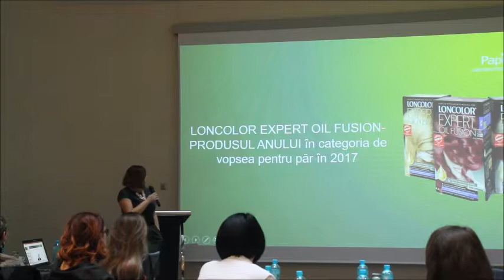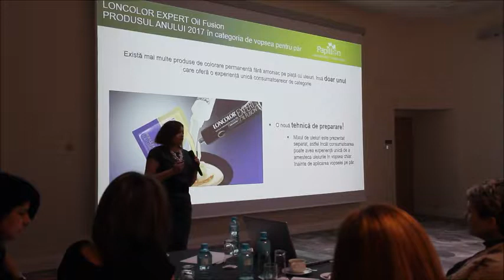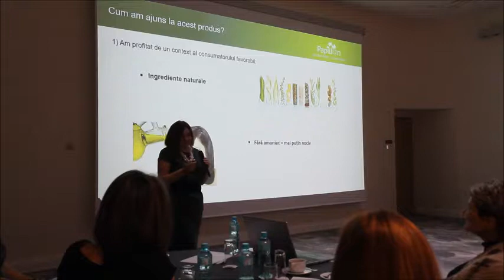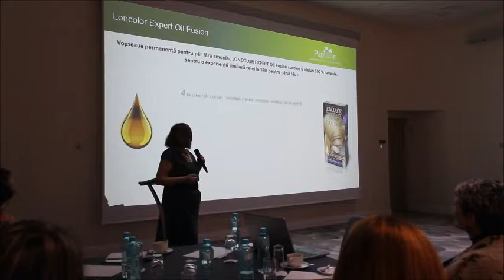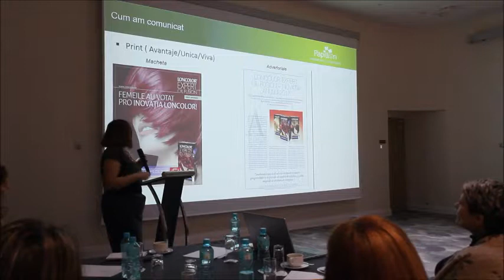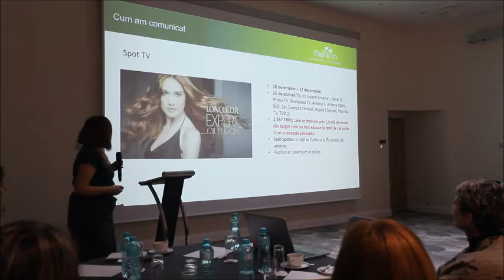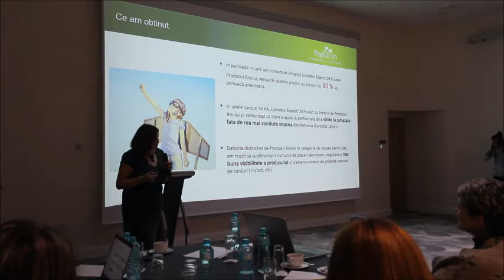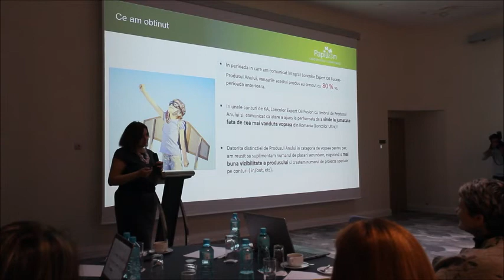Catalina Serafini Loncolor